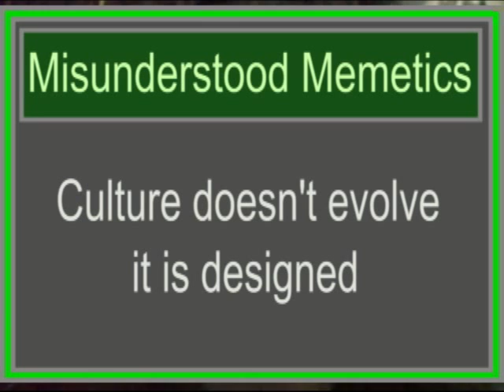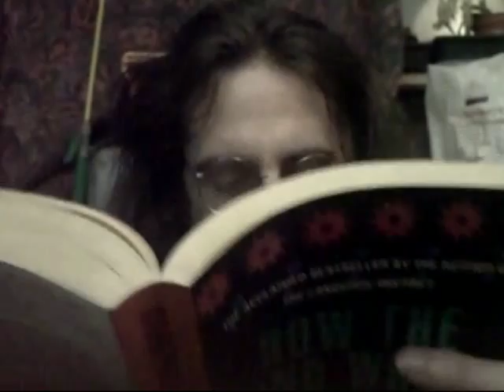Tim Tyler: Misunderstood memetics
Memetics is the name given to the study of cultural evolution by Richard Dawkins. It is one of the most misunderstood parts of Darwin's legacy - and that's saying something!

Unlike most misunderstandings of evolution, misunderstandings of memetics are common among ordinary scientists and biologists.  This video lists a few of them.

"Memetics: Memes and the Science of Cultural Evolution."